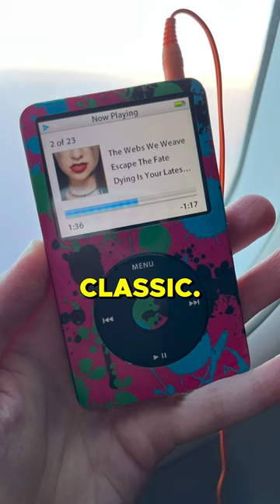Car Tech Doug & Alanis Love: Ipod Classic!?